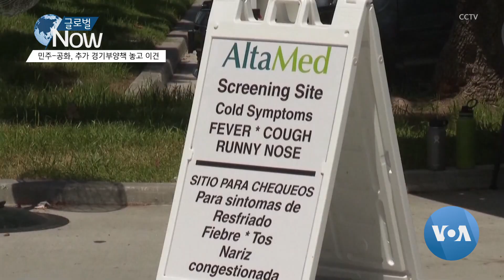[글로벌 나우] 민주-공화, 추가 경기부양책 놓고 이견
미국의 신종 코로나바이러스 확산세가 좀처럼 잡히지 않고 있습니다.

마크 메도스 / 백악관 비서실장
“우리가 더 많이 검사하기 때문에 더 많은 확진 건수가 나오는 겁니다. 하지만 우리가  해야 할 일은 양로원, 장기 요양원에 집중하는 것입니다. 그곳 사람들이 가장 위험에 처해 있기 때문입니다. 그래야 사망자 수를 낮출 수  있습니다.”

하지만 보건 전문가들은 검진 확대는 확진자 증가 이유의 극히 일부라고 지적하고 있습니다. 여러 주 정부 지도자들도 연방 정부 대응이 총체적으로 잘못됐다고 비난하고 있습니다.

미셸 루한 그리셤 / 뉴멕시코 주지사
“국가적 전략도 없고 공공보건 투자도 없습니다. 처음부터 ‘이건 거짓말’이라며 시작했습니다. 국가적 대응과 미국민을 보호해야 하는 책임을 포기한 것입니다.”

이런 가운데 코로나 사태로 직장을 잃은 미국인들에게 한주 600달러씩 지급되던 추가 실업 수당이 이번 주로 종료됩니다. 새로운 경기부양안이 논의되는 가운데, 공화당은 실업 수당 규모를 대폭 축소하기를 바랍니다.

반면 민주당은 종전대로 주당 600달러 지급을 고수하고 있어 앞으로 협상 과정에  난항이 예상됩니다.